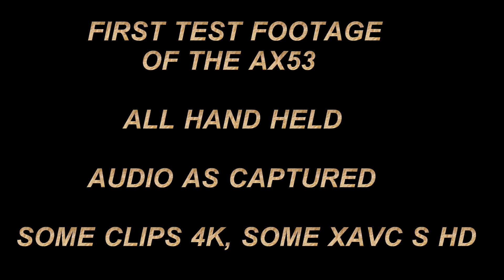Sony AX53 Test Footage 8th APRIL 2016 at Scarborough.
First testing of my new FDR AX53 Sony Camcorder. I now know that I will alter some settings when I take further footage. Still very pleased with it.